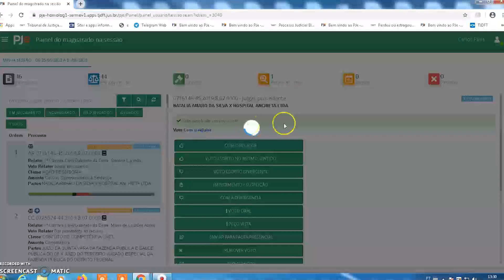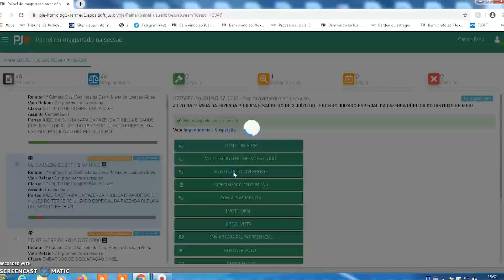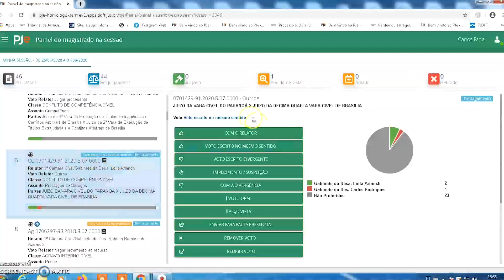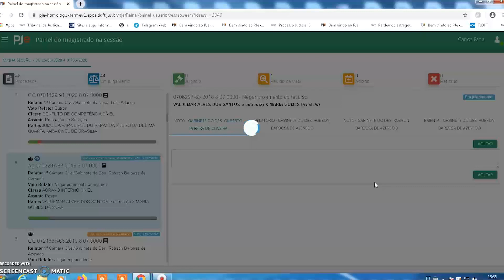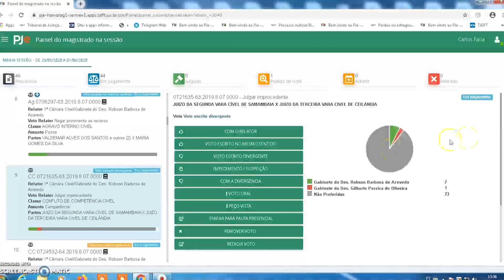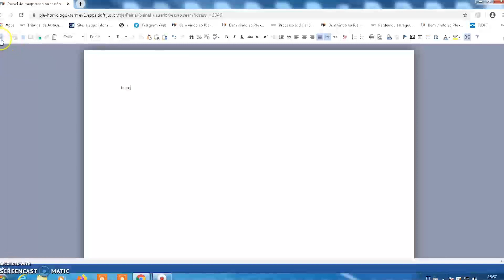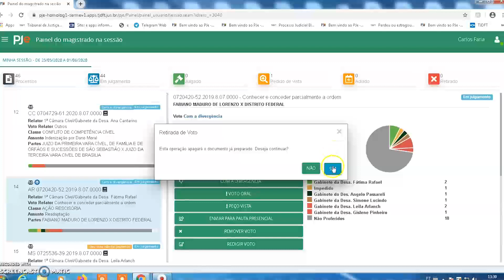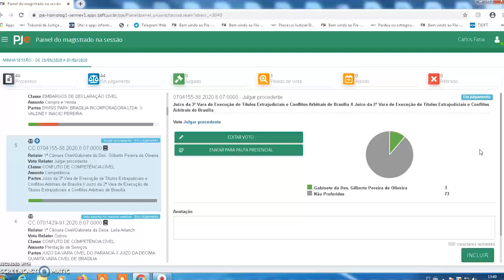Novo painel do magistrado na sessão PJe 3/3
Como votar em um processo?

Aqui você encontra:

- formas de proferir o voto;
- atualização da votação;
- alteração do voto.

TJDFT – Escola de Formação Judiciária – Ministro Luiz Vicente Cernicchiaro